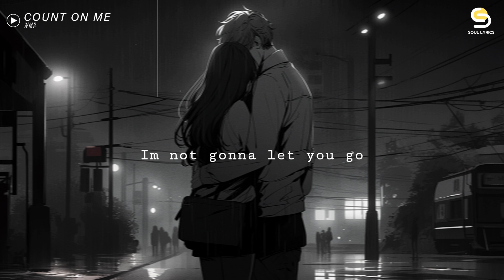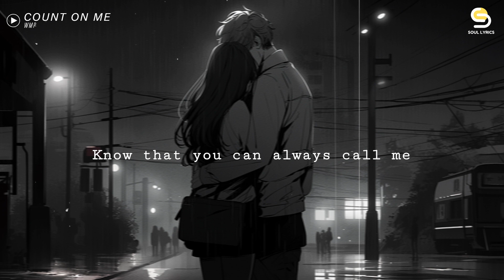WMP - Count on Me (slowed reverb + lyrics)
Verse
When the world spins round like a carousel
And your heartbeat wont start beating now
If you say the word
Promise I will be right there

Pre
Through the highs and through the lows
Through the fire and through the smoke
Im pulling you close, Im not gonna let you go

Chorus
Anytime you need somebody
You won’t be alone
Ill pick up the phone

And anytime you’re feeling lonely
I will be your one and only

Verse
When you’re feeling lost in every crowd
And the voices start to bring you down
Promise I will always care